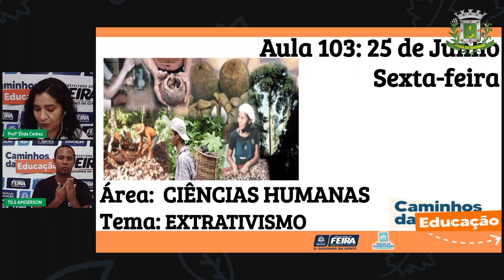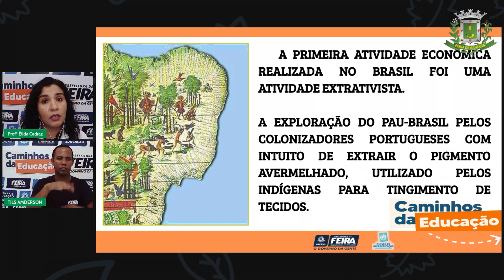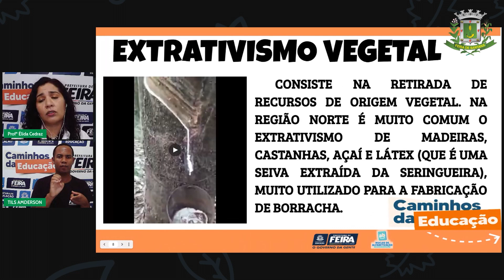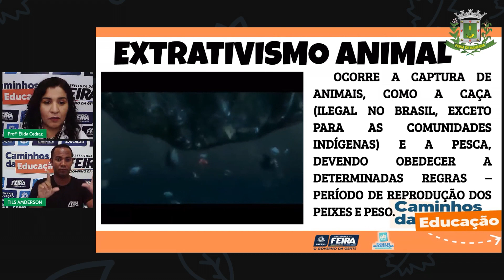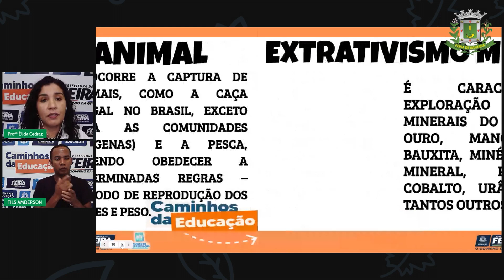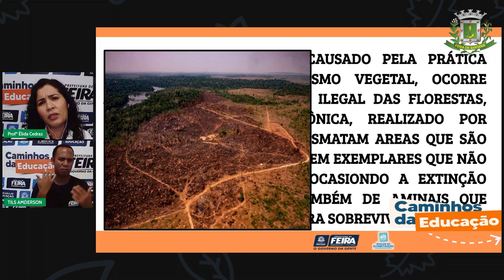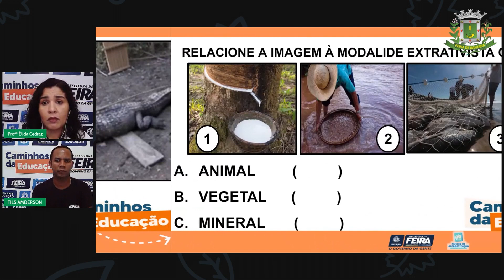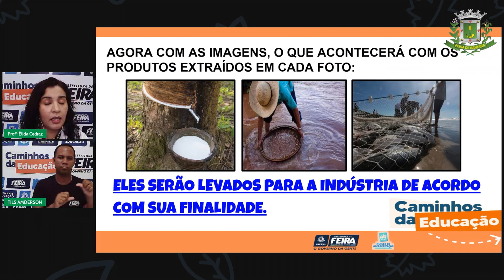Aula 103 2ºANO Profª Élida Trindade Ciências Humanas Extrativismo